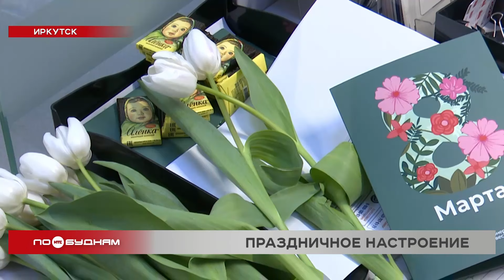Праздничную весеннюю акцию для женщин организовали энергетики в разных городах Иркутской области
Меньше думать о работе хочется сейчас некоторым людям из-за приближающихся праздников. Тем более уже сейчас женщины принимают поздравления. Кто и как уже порадовал иркутянок, расскажем далее.

Эти двери открываются буквально каждую минуту. Большинство иркутян в начале месяца спешат заплатить за свет и тепло, другие приходят проконсультироваться по разным коммунальным вопросам. Надежда Севастьянова в числе постоянных посетителей. Каждый месяц общается со специалистам «Иркутскэнергосбыта». Но сегодня женщину, кроме разговоров о бытовых вещах, ждали и весенние подарки.

НАДЕЖДА СЕВАСТЬЯНОВА, жительница Иркутска:

«На самом деле очень была приятно удивлена. Нас так чудесно поздравили сладким подарком и цветами. Очень душевно».

Жёлтые тюльпаны здесь украшают каждый стол. Презенты получают все гостьи. Так энергетики решили в Иркутске порадовать женщин накануне 8 Марта.

— Очень понравилось, я пенсионерка, не работаю. Сейчас как такового коллектива нет, никто меня не поздравляет. Поэтому очень приятно.

Такую весеннюю акцию в своем иркутском подразделении энергохолдинг Эн+ проводит впервые. Её решили организовать после прошлогодних добрых отзывов от цветочных презентов в Братске. В результате в этом году тюльпанами и сладостями праздничное настроение создают женщинам также в Усть-Илимске и Ангарске.

ЮЛИЯ САЛУЕВА, руководитель фронт-офиса «Иркутскэнергосбыта» (входит в Эн+):

«В этом году была долгая, длинная, суровая зима, и всем нам хочется почувствовать на себе весеннее тепло и яркое солнце. И во всех филиалах региона посетители, которые приходят к нам решать свои вопросы, получают улыбку и хорошее настроение».

Дарить весеннее настроение продолжат энергетики и завтра, 7 марта. А сама акция, скорее всего, станет доброй традицией.